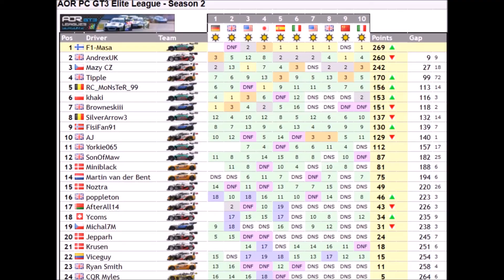Project CARS - AOR GT3 Elite Season 2 Montage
Season 2 montage for project cars.